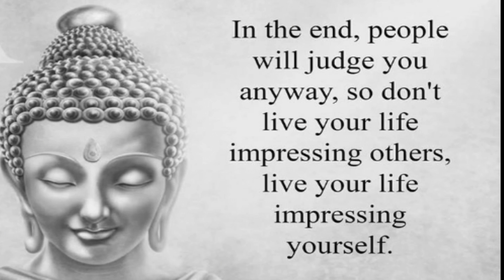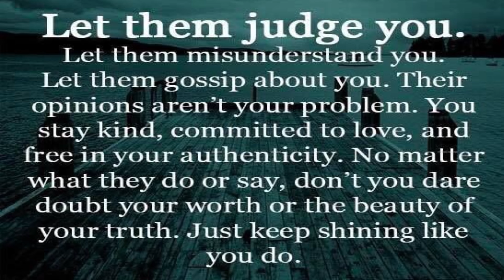Why are we judged by our Cover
this video is about people who judge people on a number of things, appearance, looks, character, bald head, tattoos, clothes, you name it , we shouldn’t judge we should get to know that person , there could be a genuine nice person behind that face, or clothes you see
we are all different and we are all individuals, with different styles and characters
so don't judge till you get to know them